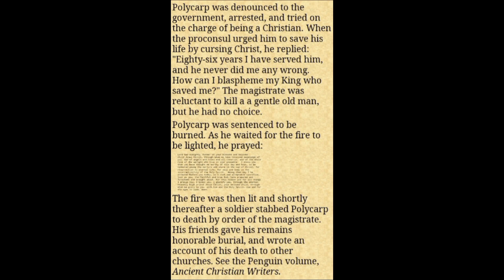വി. പോളികാർപ് മെത്രാൻ 🌹 അനുദിന വിശുദ്ധൻ 🌻Fr Davis Kudiyirikkal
വി. പോളികാർപ് മെത്രാൻ 🌹 അനുദിന വിശുദ്ധൻ 🌻Fr Davis Kudiyirikkal 🌿23/02/23